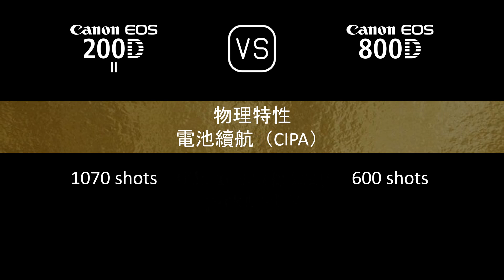Canon EOS 200D Mark II 與 Canon EOS 800D 的規格比較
本片是 Canon EOS 200D Mark II 與 Canon EOS 800D 的功能概述和規格比較 (comparison of specifications)，希望對您有所啟發。感謝您的支持。

00:24 推出
00:32 機身
00:41 影像感測器
01:05 影像
01:21 光學與對焦
01:50 屏幕
02:10 取景器
02:22 攝影功能
03:23 錄像功能
03:39 儲存
03:43 連接性
04:12 物理特性
04:32 雜項